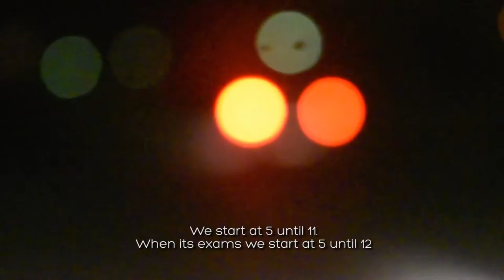Catch a Ride - a portrait of place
A portrait of the Oppidan Bus - a regular on the Rhodes University campus. Explore its character,  the dents on its sides,  the tears in its upholstery and the passengers it drives.  The Oppidan Bus is  the character.

Production by Sebastian Burger & Sarah Knight